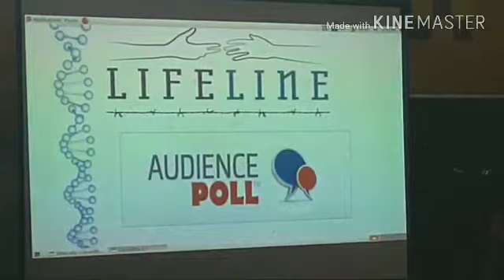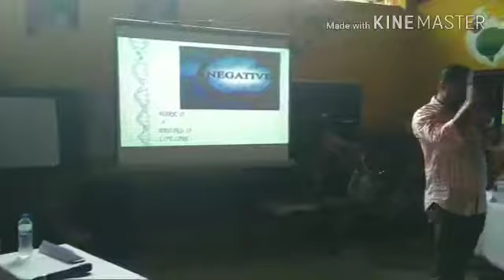ചാന്ദ്രയാൻ ക്വിസ്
Vpaupsvilayil